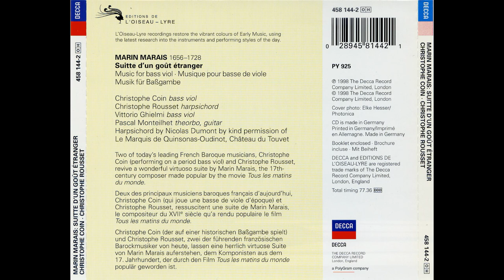Marin Marais - Suitte d'un gout etranger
painter - Jean Béraud